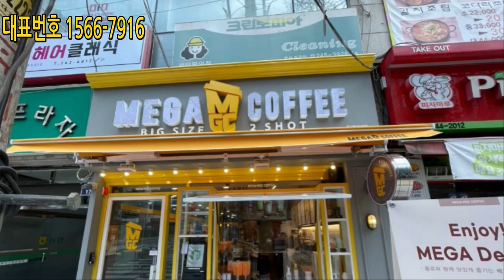메가커피 OO점 컵실링기 납품(렌탈)